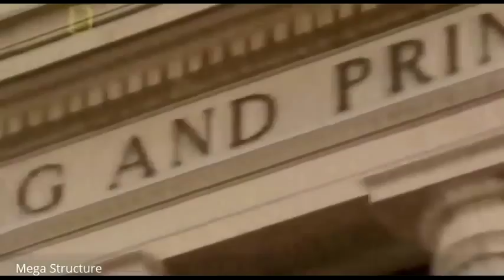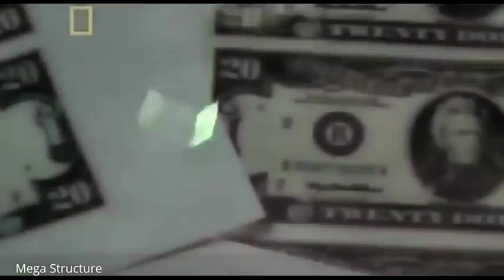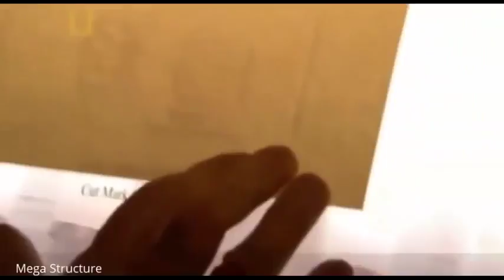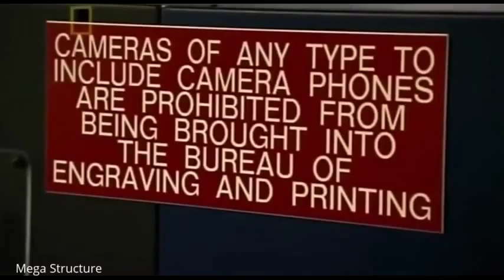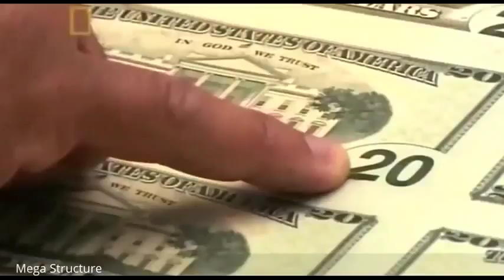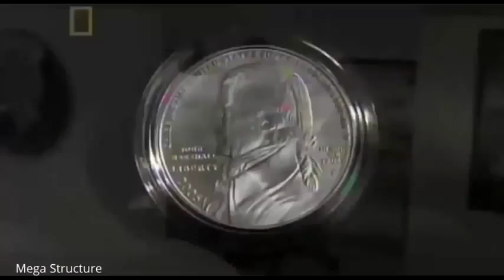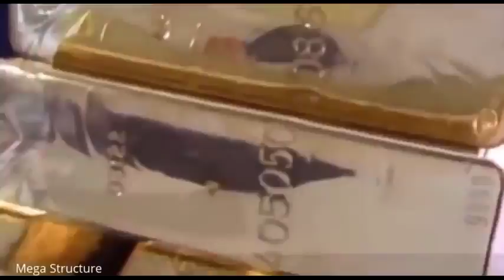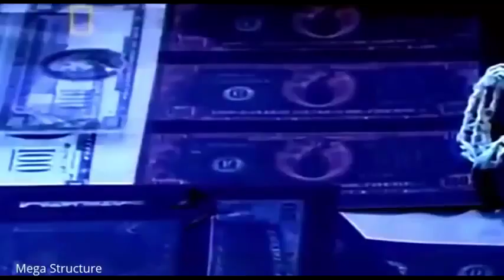Aerospace Engineering - The Money Factory - Documentary